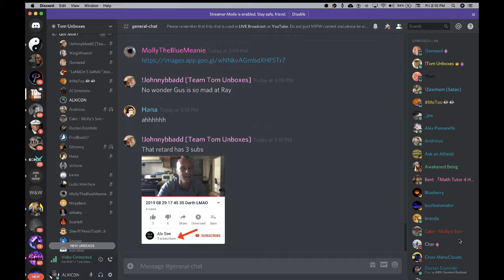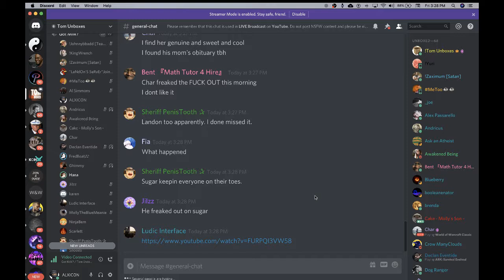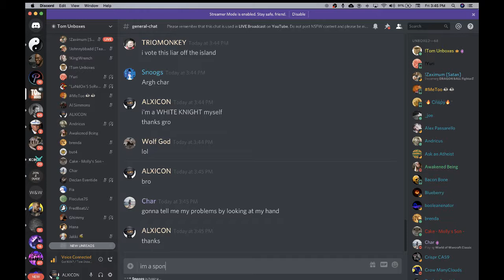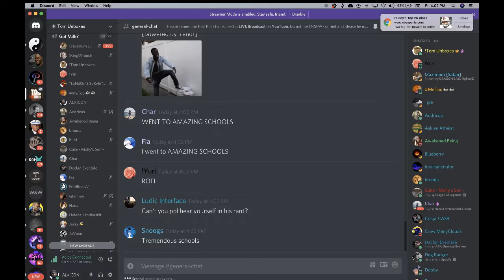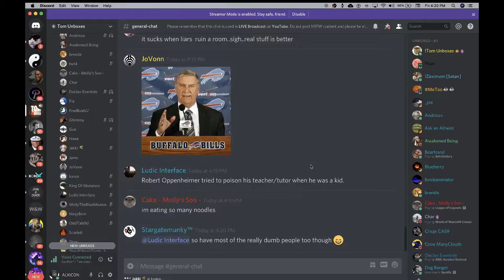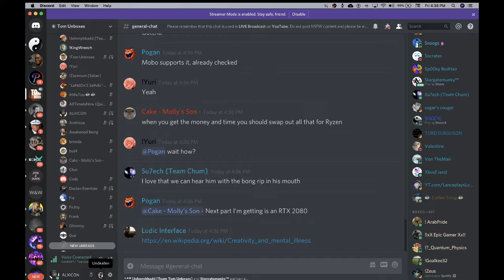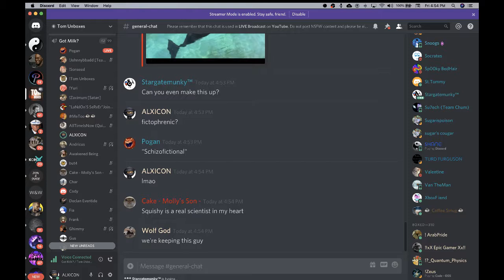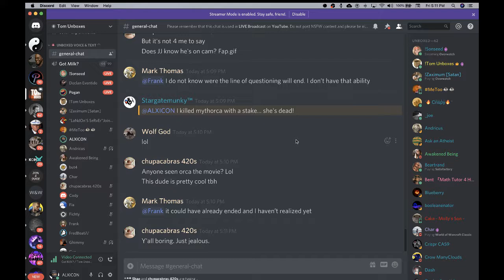2019 08 30 15 10 33 "No, No, No" 'ALX IS A WHITE LIAR!!"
Definitely in Tom's lol GREAT SHIT